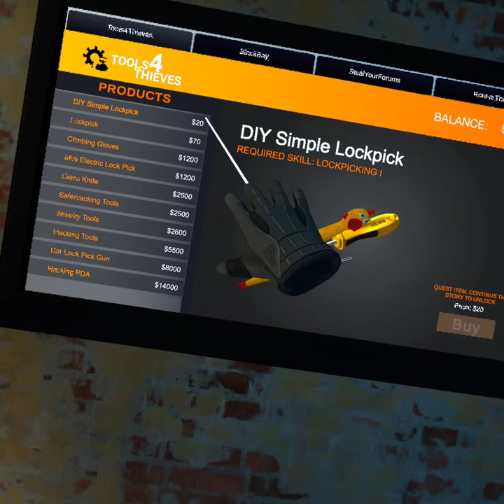THIEF SIMULATOR|| #1 |чуть не попался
Там мы обсуждаем, когда выйдет новый видеоролик, какие видео снимать и многое другое. Заходите и узнайте полезную информацию о нашем телеграмм-канале.

Также рекомендуем посетить наши другие каналы:
Канал о том, как ребенок играет в разные игры.

Канал с АСМР-видео про еду.

Канал  про то как играют Dota 2.

игра :  thief simulator